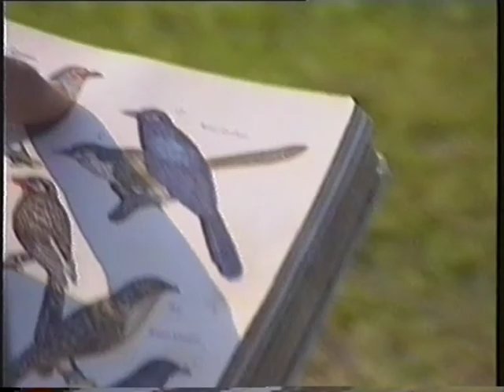Chitwan - 1998.mp4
Chitwan 1998 - Chapter from the analogyc video 'Rooms'. Produced by Maurizio Turchet after a journey around the globe from May 1998 to September 1999 following the year 2000 prophecies. Digitalized and remastered in September 2011.